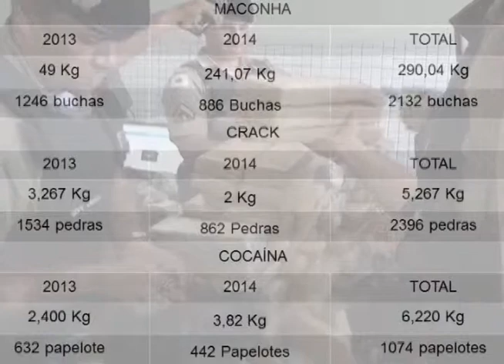ESPECIAL DROGAS 5 CAPITAO WALTER SOARES